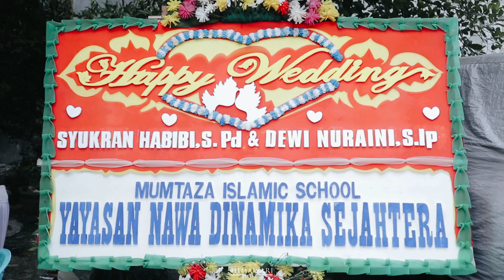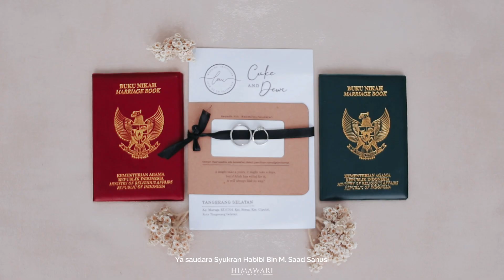The Wedding of Dewi & Cuke 2 Maret 2024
Dukung dan support terus channel ini agar semakin rajin berkarya
dengan cara donasi ke:

Kunjungin juga...

Gear Specifications
Microphone Condenser Audio Techinca AT2020
Soundcard Steinberg CI2+
Biola Andreas Eastman VL 405
Biola Scoot & Guan SV 140s
Biola Acoustic Electric Skylark Blue
BIola Electric Violin Custom Made White
Gitar Elektrik Cort EVL K4
Gitar Elektrik Yamaha Pacifica 112J
Bass Elektrik Cort GB54JJ
Gitar Akustik Cort AD810
Ukulele Mahalo Tenor
Midi Controller Nektar GX49
Equalizer Boss GE-7
Delay Joyo D-Seed
Reverb TC Electronic Arena
Preamp Behringer V-Tone ADI-21
Power Supply Caline Power